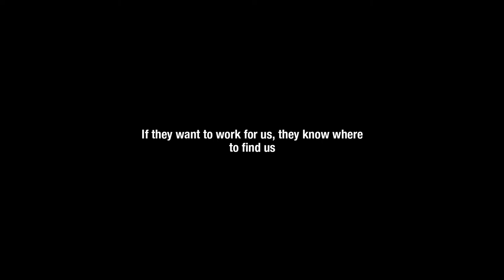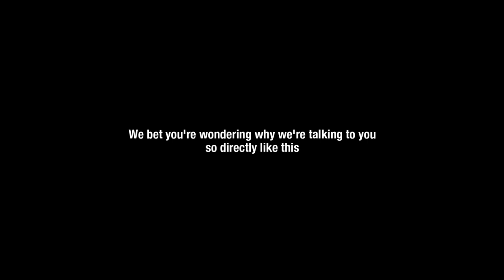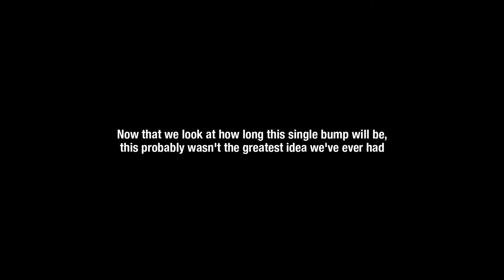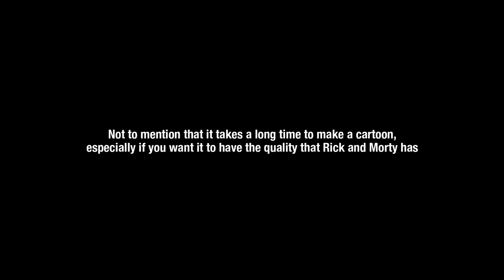Adult Swim Bumps Ep 1 - He said, "cus anime is teh s uck."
A series of Adult Swim bumps I've made in the past week. They're all on my Twitter @GRANDDADWHATTHE, but here they all are in one video.

(Most music is from old actual Adult Swim bumps)